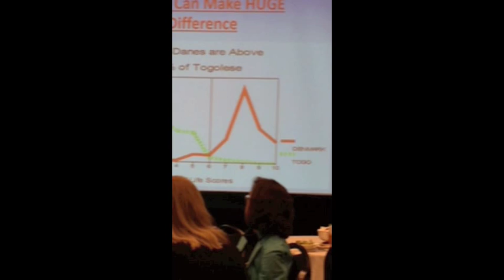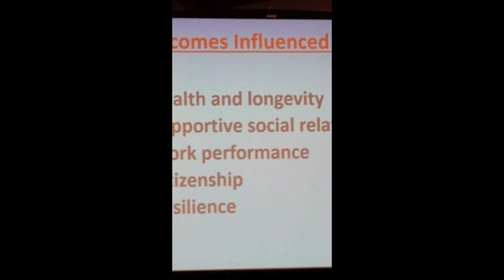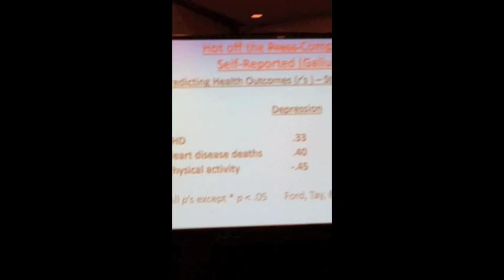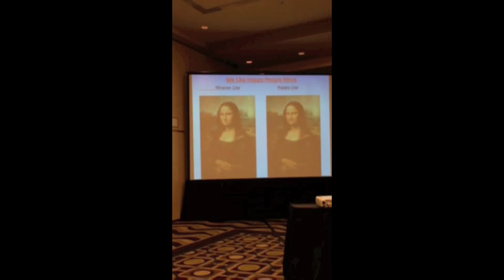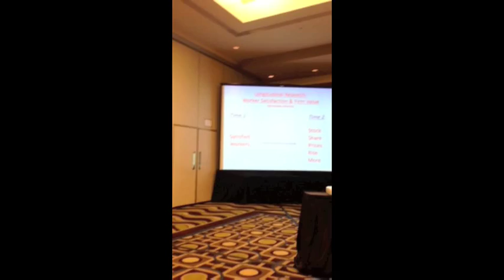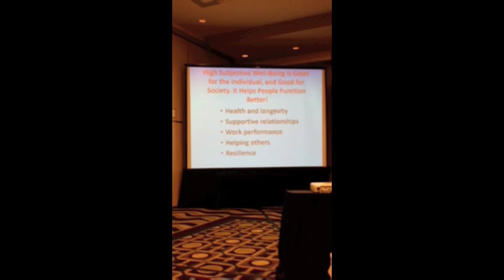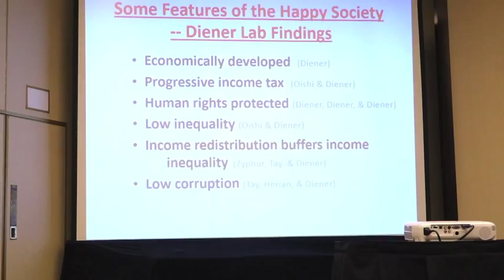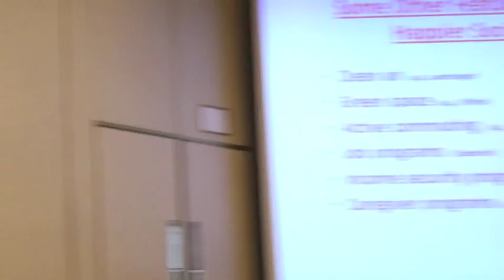Ed Diener speaking about happiness and public policy at ISQOLS 2015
This is Ed Diener speaking about his happiness findings, the history of   the field of happiness and well-being work, and the role of happiness in public policy at the International Society for Quality of Life Standards 2015 conference. Note the film quality is poor but the content is rich.